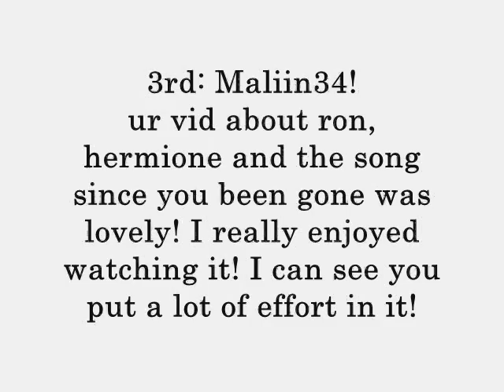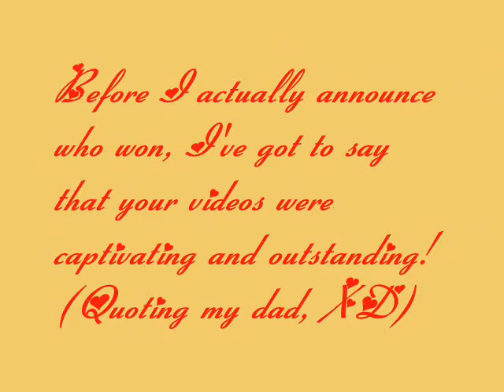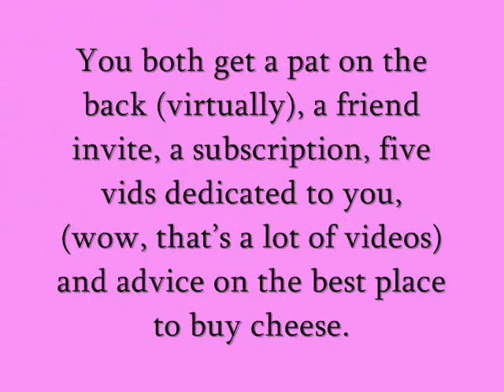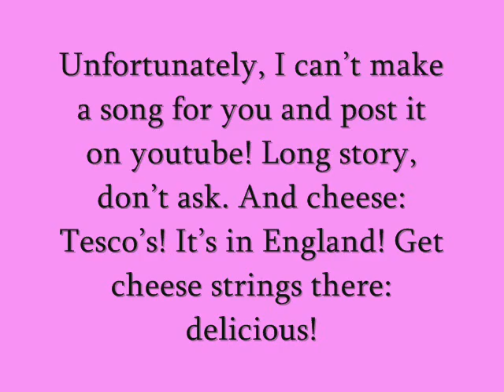Contest Results--FINALLY!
sorry it took so long. my computer is evil--no, no, im just kidding, computer, I LOVE U!!!

seeya! :)